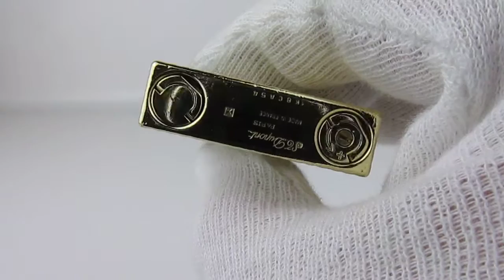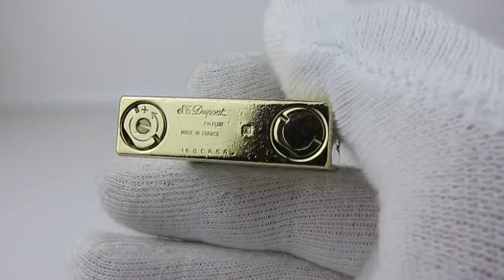Rare S. T. Dupont Ligne/Line 2 Gas Lighter Ping Sound & Presentation from 90's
Rare authentic used S. T. Dupont ligne 2 ping sound test and presentation on the condition of this beautiful lighter.

This lighter is available for sale. For more information about this beautiful lighter, please visit my ebay account